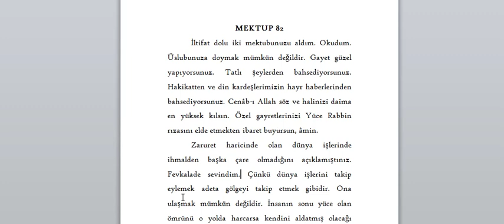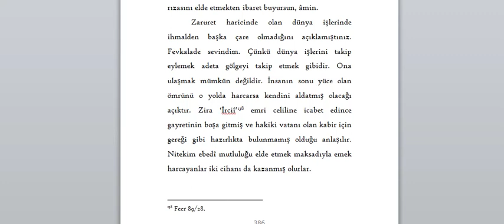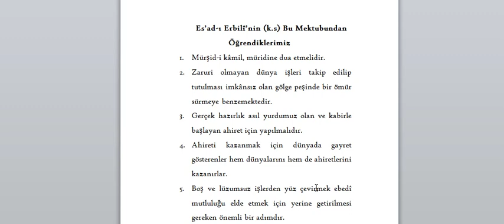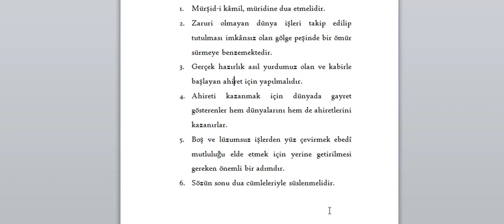Mektûbât-ı Es'ad-ı Erbilî: 82. Mektup (27.08.2021)